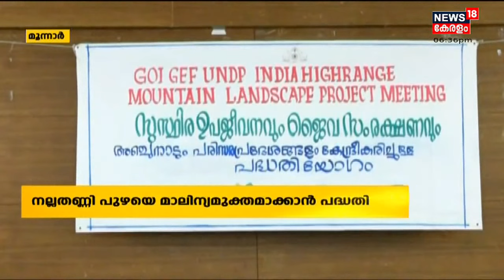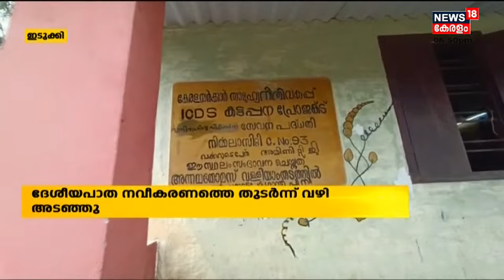നാട്ടുവർത്തമാനം | Naattu Varthamaanam - Malayalam Local News | 23rd February 2022